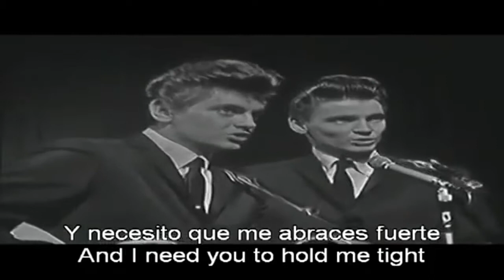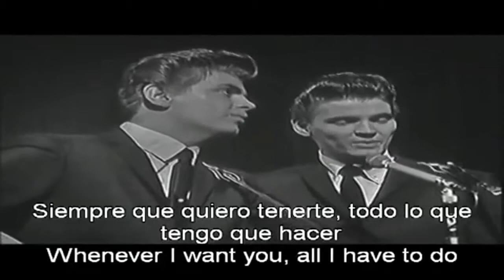The Everly Brothers All I have to do is dream Subtitulos Español & Inglés